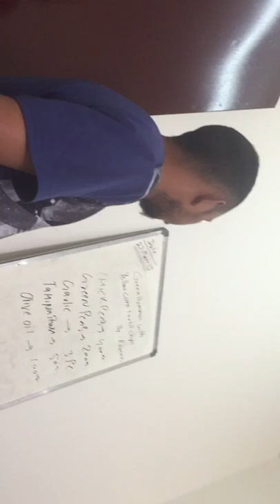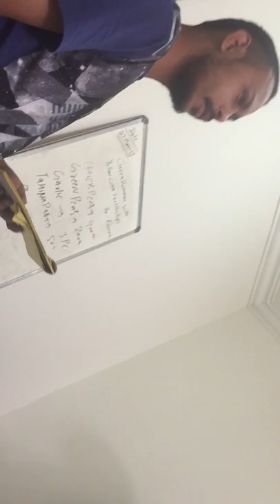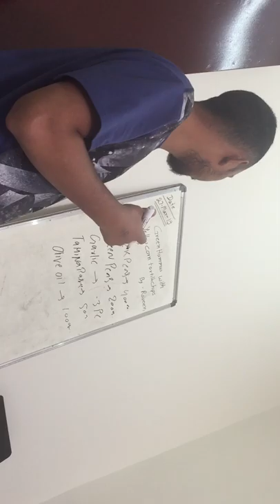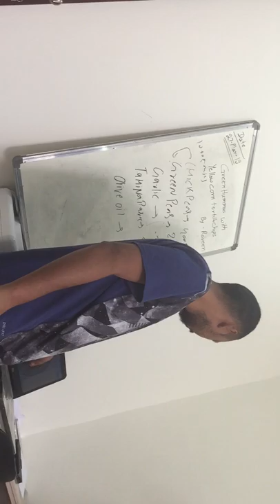Green Pea Hummus - Watch And Subscribe Please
View Of Green Hummus  Recipe During Training Class

green pea hummus